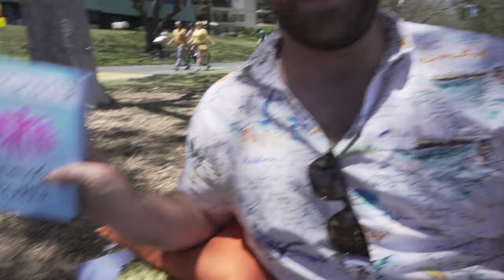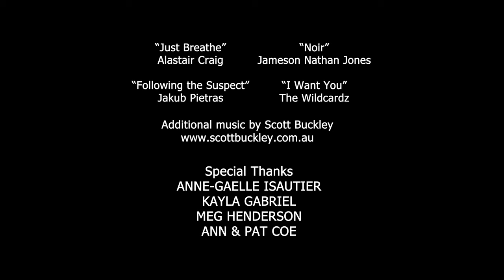IT'S A CULT! - Aussie Comedy Series - Ep 3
[Content warning: this story deals with pregnancy and fertility issues that may be distressing to some viewers.]

Soon-to-be parents Ethan and Indie are thrown a curveball. Officer Kylie investigates the disappearance of the cult doctor. Toys ‘R’ Us have a clearance sale.

Episode three of "IT’S A CULT!", an eight-part Australian dramatic comedy web series by Cheeky Moon.

CREDITS

Ethan - Sam Monaghan
Indie - Bronte Pearce (@BronteDanae)
Fletcher Grady - Daren King
Officer Kylie - Rosa Sottile
Cleaner - Scott Driscoll

PRODUCTION DESIGNERS
Keely Maya Hall
Ethan Waghorn

MAKEUP ARTIST (opening scene)
Maree Thompson

1st ASSISTANT DIRECTOR
Thomas Fairchild

Matt Smith

SCRIPT CONSULTANTS
Andrew McIlvaney (@andrewmcilvaney)
Patrick Doolan

CINEMATOGRAPHY
Sean Smith

SOUND RECORDIST
David Gaylard

EDITOR
Alastair Craig (@AlastairCraig)

COLOURIST (opening scene)
David Aponas

"Noir" by Jameson Nathan Jones (@JamesonNathanJones)
"Following the Suspect" by Jakub Pietras (@jakubpietras)
"I Want You" by The Wildcardz
Additional music by Alastair Craig

POSITIVE PREGNANCY TEST SUPPLIED BY
Kayla Gabriel (congratulations, Kayla!)

SPECIAL THANKS
Anne-Gaelle Isautier
Meg Henderson
Ann & Pat Coe

EXECUTIVE PRODUCERS
Claire Coe & Alastair Craig

A Cheeky Moon production.

Proudly filmed in South-East Queensland across West End and Sunnybank, Brisbane.